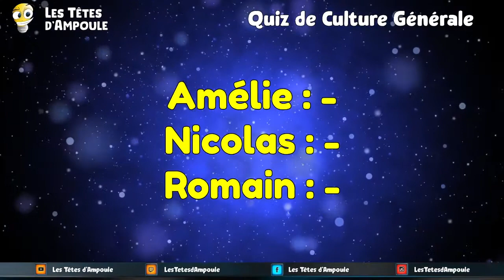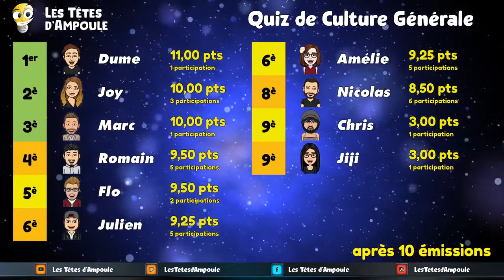Quiz de Culture Générale - émission 77 - 10 mars 2022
Nouvelle saison pour les Quiz de Culture Générale des Têtes d'Ampoule dès cette semaine ! Romain, Amélie et Nicolas ont répondu aux questions de Florent sur les thèmes Sciences, Histoire et Sports !